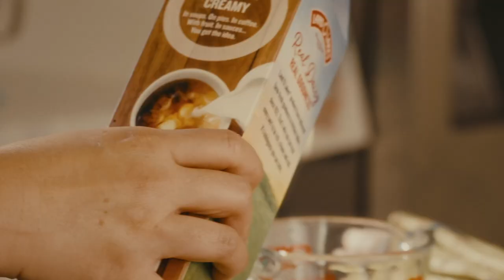Breakfast To Go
A woman prepares a beautiful quiche on a lovely, sunny morning. Everything seems perfect until her day is ruined by a harsh reality check.

Starring
Ivy Le
Erik Anderson
Ronald Short

Produced by
Ami Kane
Ronald Short

Travis Ward

Shelby Bohannon

Ami Kane

Sound by
Nathan Minger

Neisha Heinis

Foley Artist
Cortney Heinis

Color by
Travis Ward

Kyle Cates